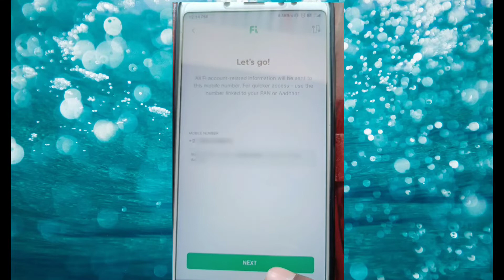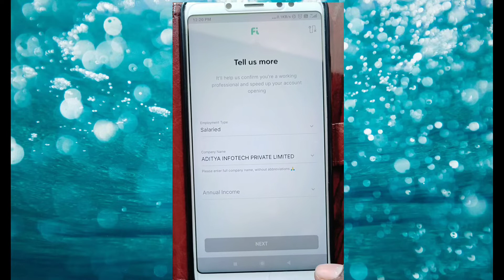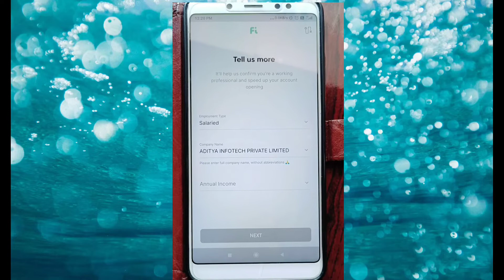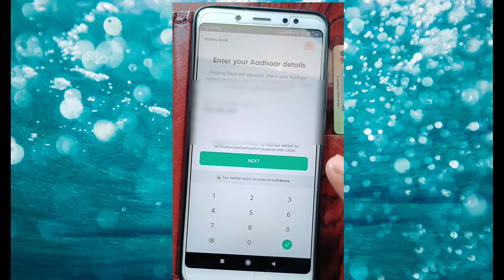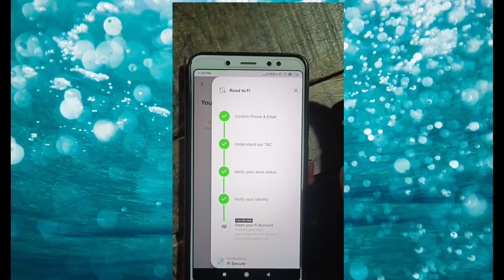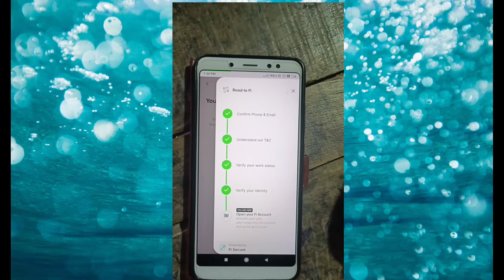Fi money bank account opening-zero balance bank account with video Kyc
Video Topic's:-

zero payment bank account

Fi.nite code-547U3Y8GGY

                 Thanks for our channel🙏